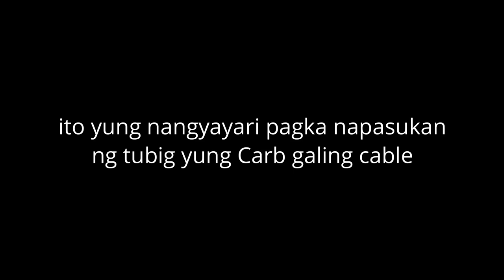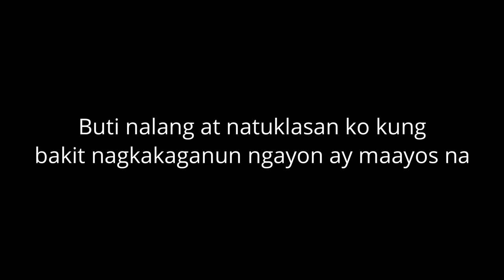NALAMAN KO SA WAKAS KUNG BAKIT NAMAMATAY-MATAY PAGKA MAULAN | SOLVED | HONDA TMX ALPHA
So sa wakas nalaman ko din kung bkit namamatay - matay pagka maulan si " Roman " aka TMX ALPHA grabe mula sa carb paglalagay ng tela at interior haggang sa cable tinignan ko at ayun nga sapul problem solved!
mga ka alpha kamareko at mga kaparekoi RIDE SAFE!

( SHOPEE )
HELMET NA GAMIT KO LS2 RAPID
BLACK

HONDA TMX ALPHA or CG125 IGNITION COIL QTECH ( HI-BREED )

PERTUA METAL OIL TREATMENT ADDITIVES
PERTUA SHOTS sa mga nagtitipid

( LAZADA )
RACING CDI FOR CG125 or TMX ALPHA

Listen ad-free with YouTube Premium
Song
Shootin Stars
Artist
Aero Chord, DDARK